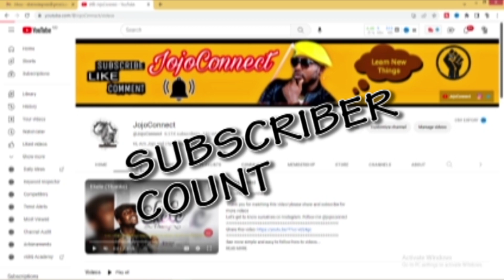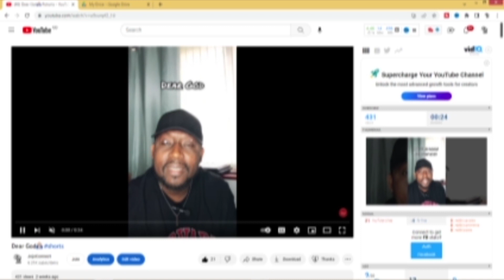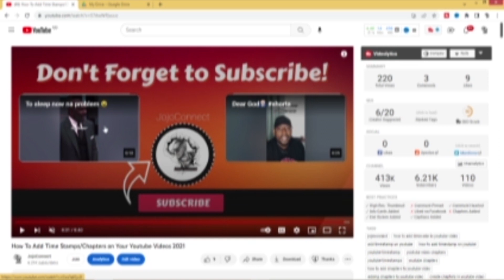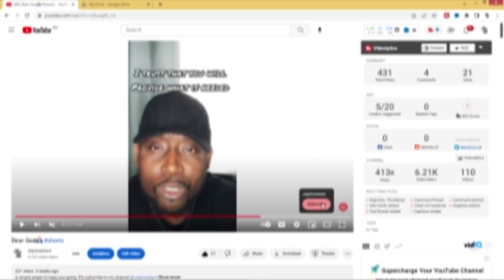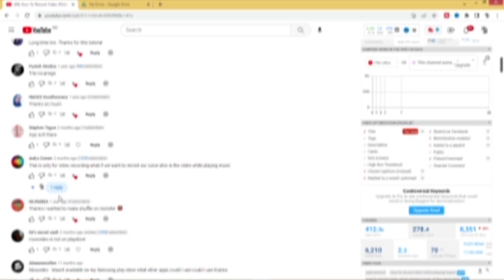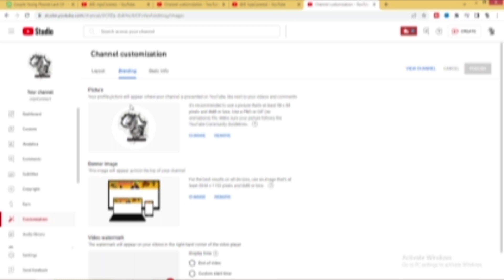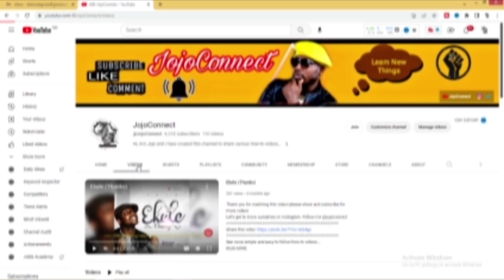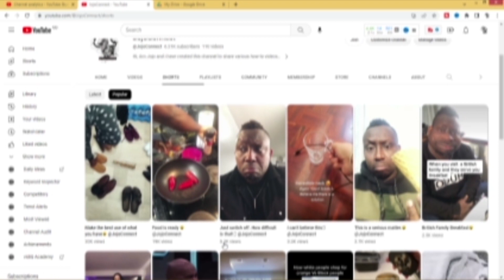Waking up with NO NEW YOUTUBE SUBSCRIBERS? Try this 2023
Is your YouTube channel not growing overnight?  This video will give you the most important steps to follow to grow your channel in 2023

To grow better on youtube, click the playlist link below to watch my youtube related tips and tutorials:

If you want to understand the basics to getting financial freedom through Forex trading, then you want to get this ebook by clicking the

Cheers!

JojoConnect